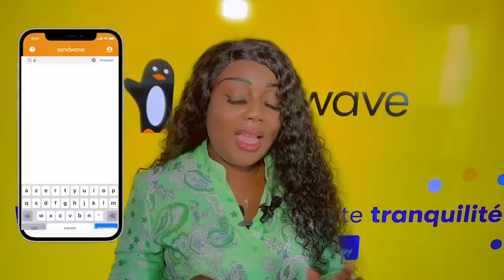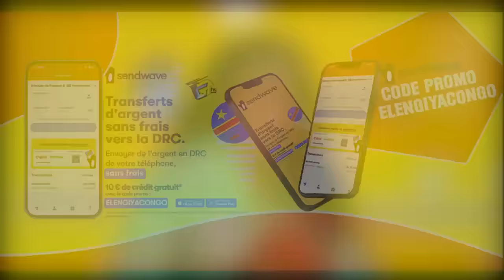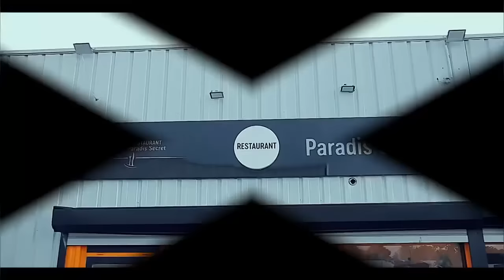PARIS LUMBE LUMBE Affrontement COMBATTANTS Contre FALLY U-ARENA Et LES ANTI COMBATTANTS ZONE ROUGE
PARIS LUMBE LUMBE Affrontement COMBATTANTS Contre FALLY U-ARENA Et LES ANTI COMBATTANTS Défense ARENE ZONE ROUGE